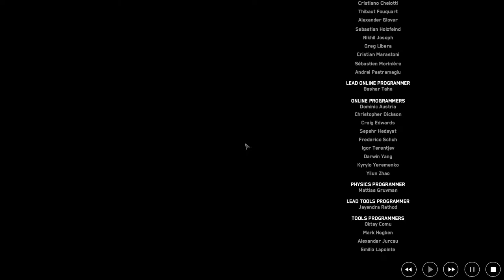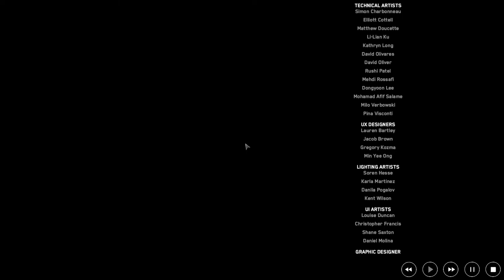Watch Dogs: Legion - Part 38